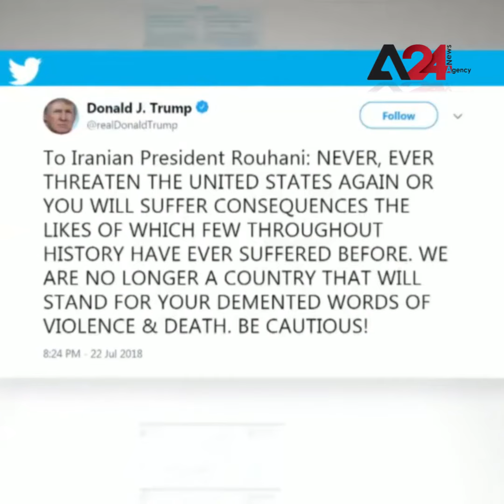واشنطن و#طهران.. حرب كلامية عبر المنابر عن بعد وتهديدات بضرب المصالح داخل العراق..